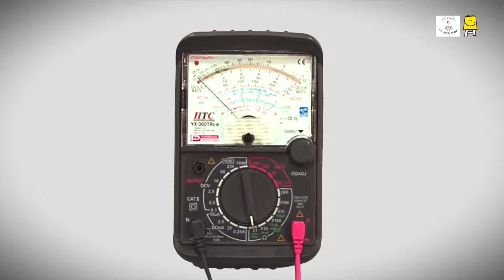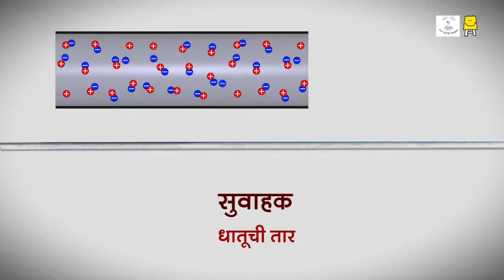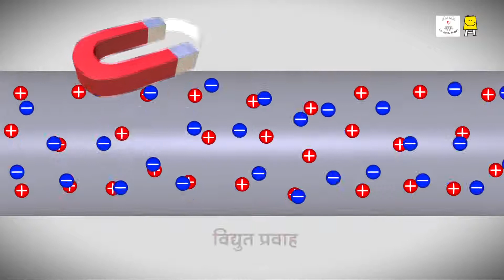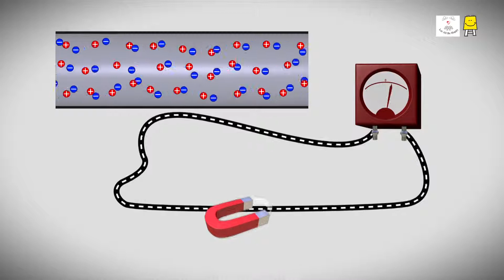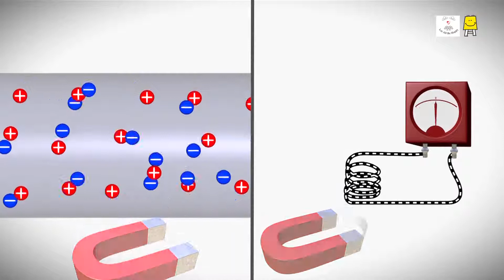Electric motor Marathi